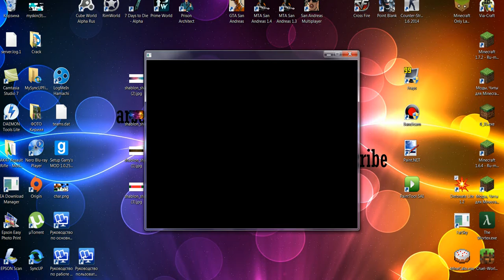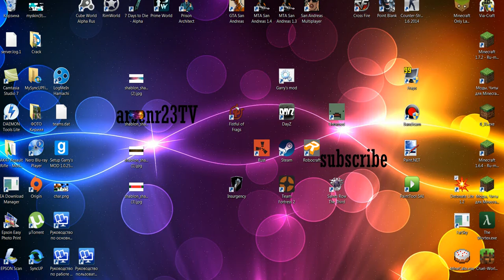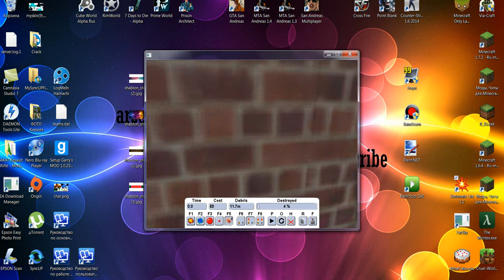Разрушаем офис!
Новая рубрика! Надеюсь она вам понравится ;)

►►разверни◄◄